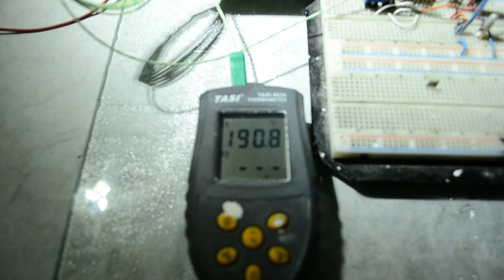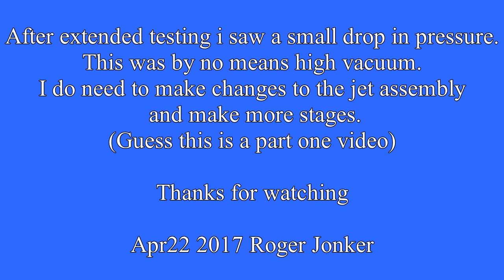Home made Oil Diffusion Pump fail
First try making a oil diffusion pump.
I did not get high vacuum so i´ll guess this is a part one video.
Please let me know if you have any suggestions on how to improve this to get it working.